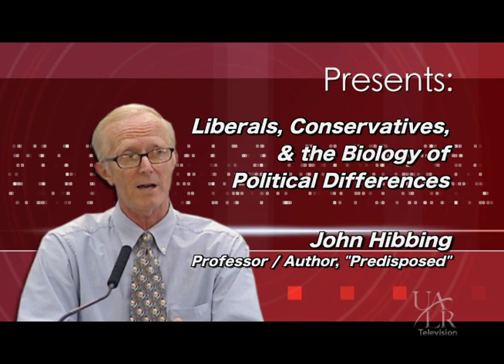John Hibbing - The Biology of Political Differences (Promo)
John Hibbing, professor of political science and author of "Predisposed: Liberals, Conservatives, and the Biology of Political Differences" discusses how biological predispositions play a large role in peoples' political affiliations and beliefs.